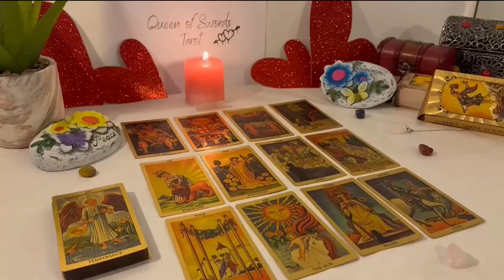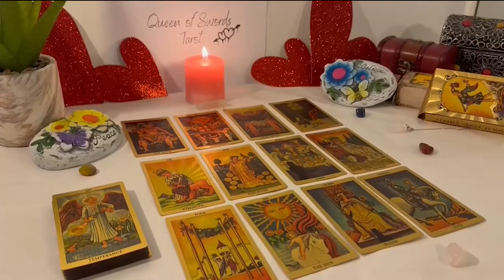GEMINI🎀 DON'T TAKE ANY OFFER FROM THIS PERSON😱 YOU'RE DEALING WITH THE DEVIL👿😱 APRIL 2023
Gemini Love
Gemini 2023
Gemini today
Gemini April